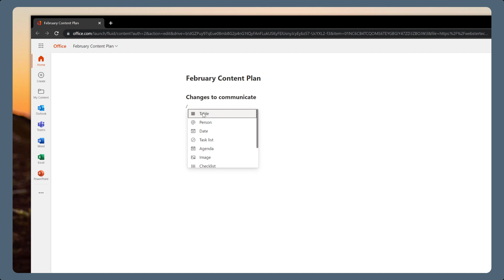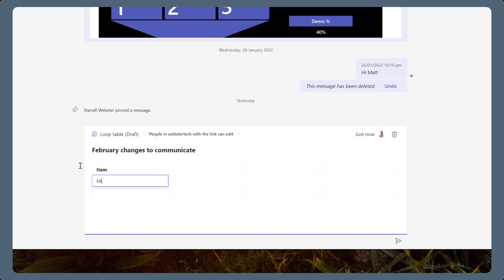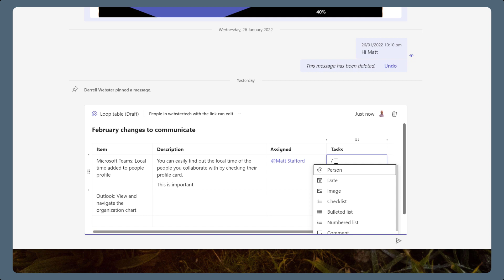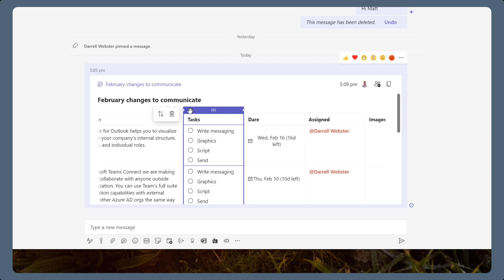Table Loop Component | How to use Microsoft Loop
The Table Loop component is the most versatile choice for creating and collaborating on content. Tables are best used when you want to order lists of items and provide more information about each item.

🏫Learn Microsoft Loop. Enrol in a free course with new content each week.